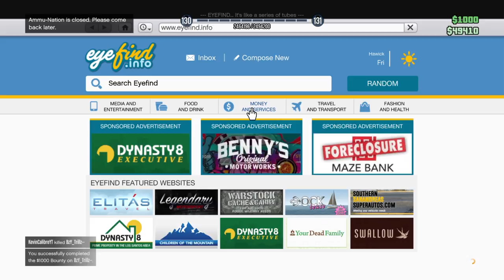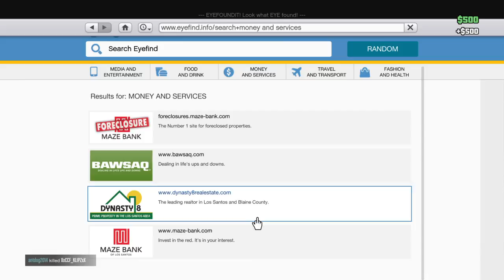Grand Theft Auto V_20170325115335